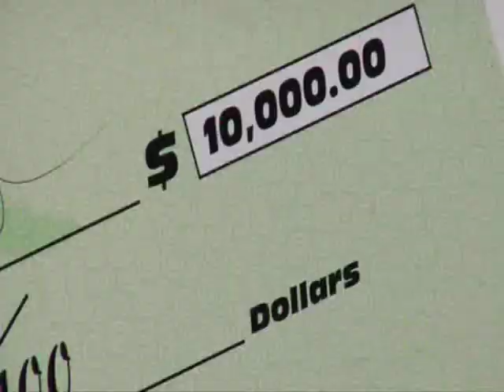AREA 51 VLADYMYR BURYANOV